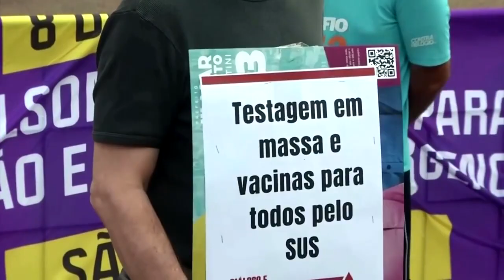Wissenschaftler in Brasilien fordern Lockdown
Trotz rasant steigender Corona-Infektionszahlen und immer mehr Toten lehnt der brasilianische Präsident Jair Bolsonaro einen Lockdown weiter ab. In zahlreichen Bundesstaaten sind die Intensivstationen zu mehr als 90 Prozent belegt.